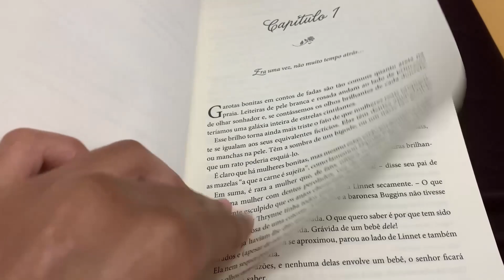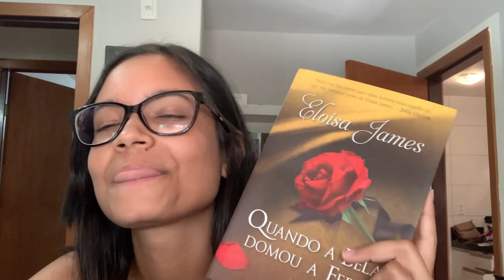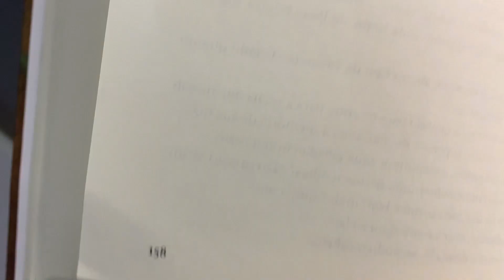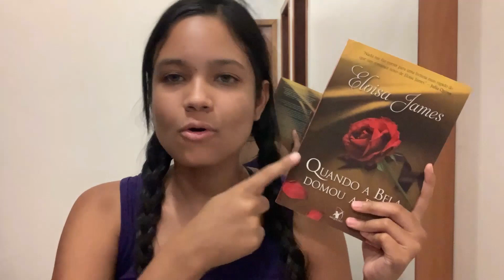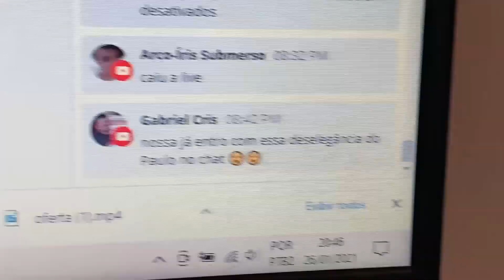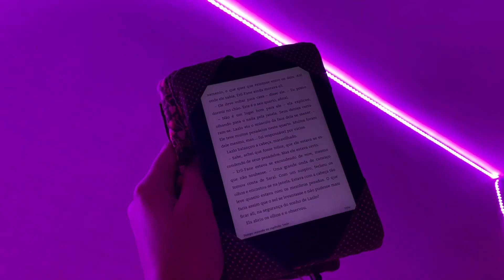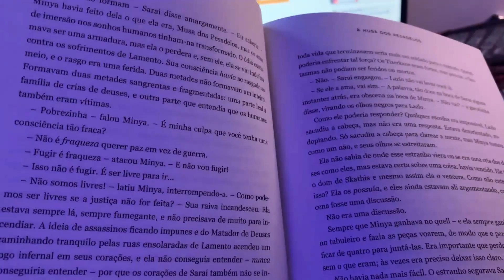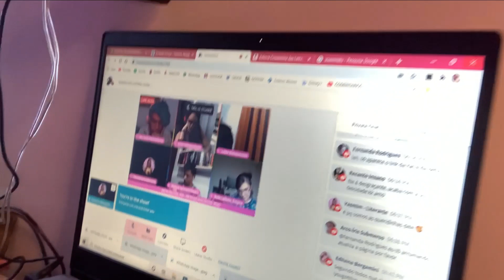🎥 VLOG 21: unboxing, leituras, lives, maratona | YasVlogando | Literarte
Olá! Meu nome é Yasmim e sejam bem vindos ao meu canal! Confira abaixo: ↓↓↓↓↓↓↓↓↓

➡ COMPRE LIVROS PELOS MEUS LINKS E AJUDE O CANAL SEM PAGAR NADA MAIS POR ISSO:

➡ SOBRE O LITERARTE:
O Instagram Literarte surgiu dia 20 de fevereiro de 2017, com o objetivo de conhecer outros leitores e fazer amizades. Hoje, meu objetivo é espalhar o amor pela arte no geral. Vivo e respiro literatura, cinema e música, então diariamente compartilho dicas e experiências com as pessoas.

•  COMO GRAVO MEUS VÍDEOS:
➡ Câmera: Canon T5 EOS Rebel
➡ Editor: Wondershare Filmora
➡ Thumbs: APP Canva / Pics Art